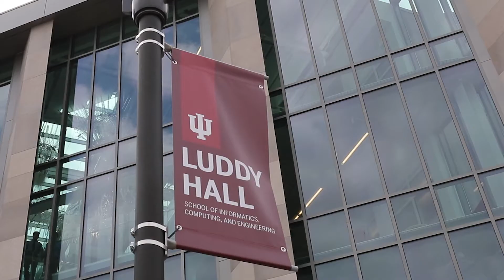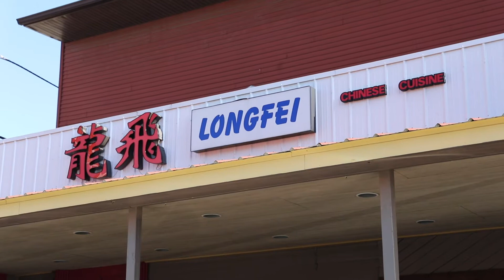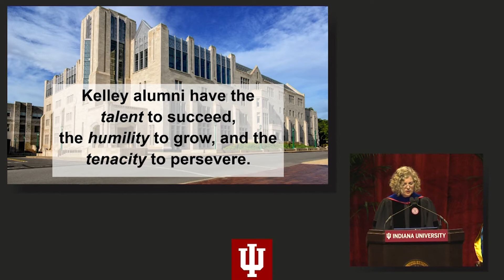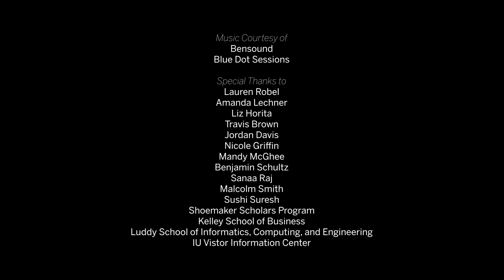Grace Liu | Kelley School of Business | IU 2020 Season 3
In her final episode, Grace explores the recently established Luddy Hall, part of the Luddy School of Informatics, Computing, and Engineering. Through a Kelley School of Business and Luddy SICE, Grace found her graduate school home. Learn about how you can pursue a Masters in Informations Systems